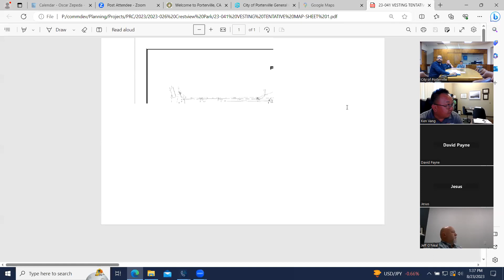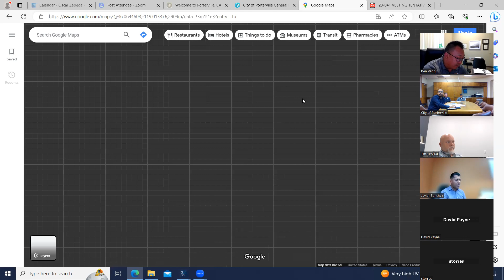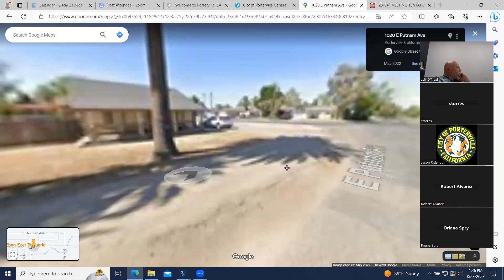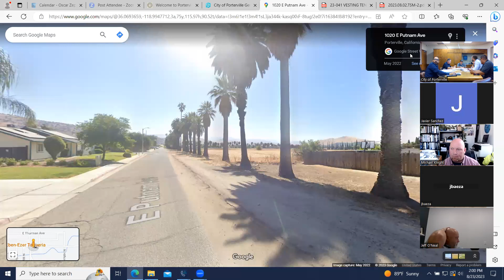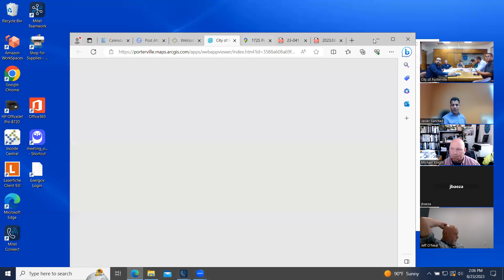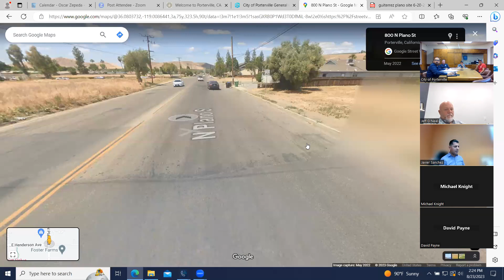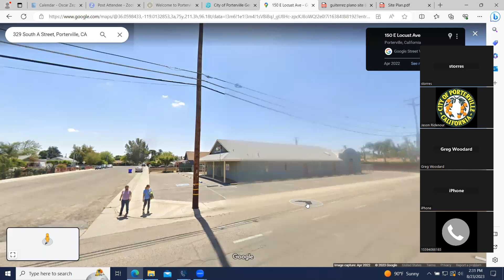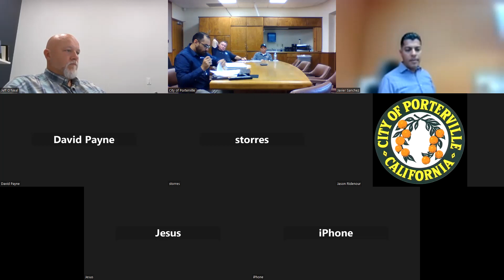City of Porterville - Project Review Committee Meeting of August 23, 2023